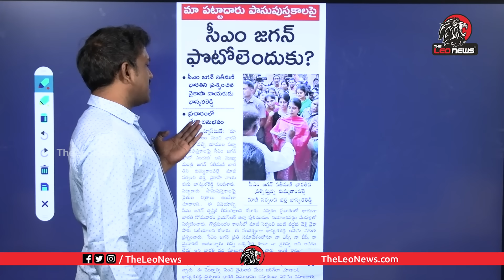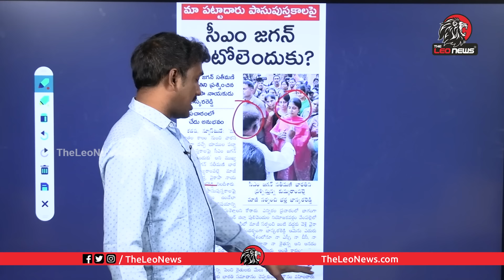భారతి రెడ్డిని ఛీ కొట్టి తరిమేసిన పులివెందుల ప్రజలు | Analyst Sudhakar | YS Bharathi Reddy Camapaign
Leo Politics

Leo Health

Leo Entertainment

Leo Devotional